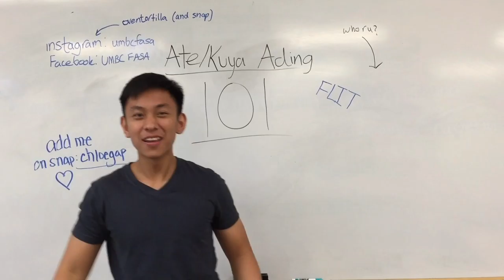FASA Salamat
From the Salamat GBM (12/5/2016)! A look back on our Fall semester so far!